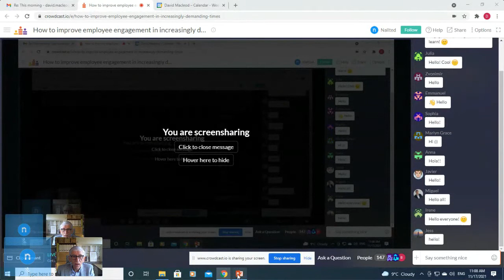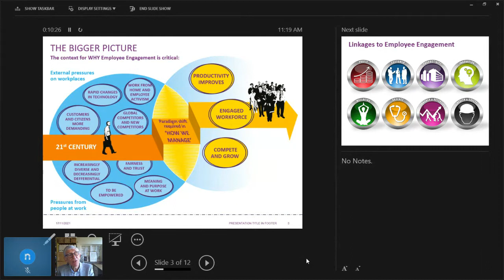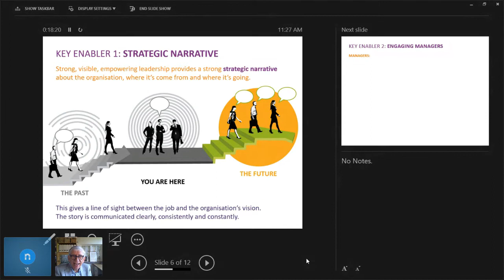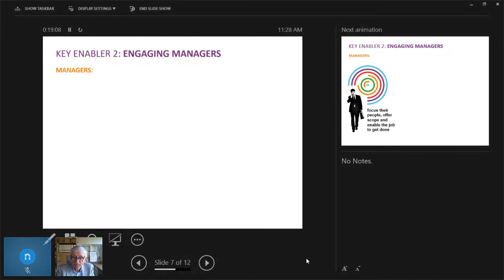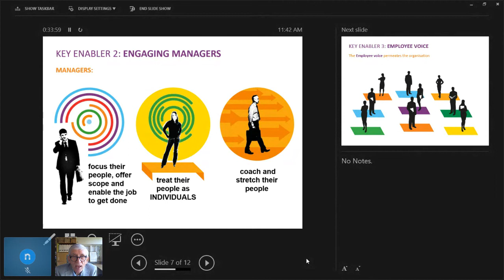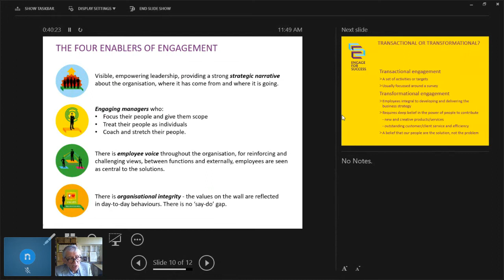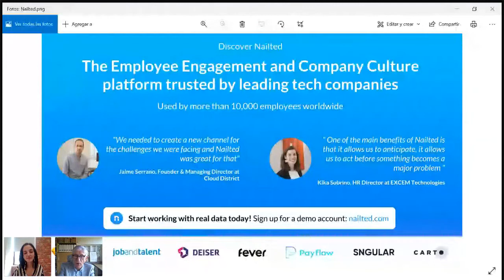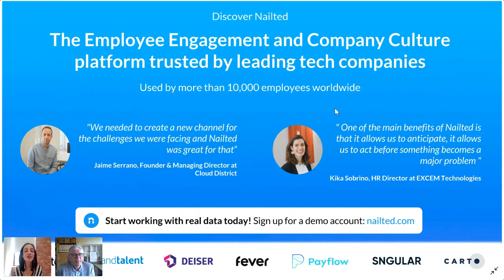Masterclass | How to improve Employee Engagement in increasingly demanding times ft. David MacLeod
We’re living increasingly demanding times. The tech industry talent shortage, the demand for diversity and inclusion, for meaning and purpose at work, for retaining employees and attracting new ones, and so on, add up to a constant need for growth and profit improvement. That’s the reality for thousands of People & Culture and HR Managers across the United Kingdom.

All this begs the question: How can we maintain a good employee engagement level in these increasingly demanding times?

David MacLeod, OBE for Services to Business and Employee Engagement & Co-founder at engageforsuccess.org, will deliver a masterclass focusing on what the most successful organisations are doing to truly engage their people.

David will also talk about the four enablers of enhanced levels of employee engagement drawn from the Engage for Success report. These insights have been confirmed and built on in subsequent years and he will relate these four enablers to the current economic and working-from-home challenges.

On Wednesday, November 17th at 11:00am BST, join David for a 1-hour masterclass that will give you the keys you need to motivate your employees and increase their confidence in order to improve employee engagement levels in your company.

💡 In this masterclass David will clarify everything you need to know about Employee Engagement and how to make it work in your company:
- What Employee Engagement is, what it is not and why it matters.
- How to improve Employee Engagement.
- Best practices from other organisations which have improved attraction, retention, and well-being of employees together with improving business results.